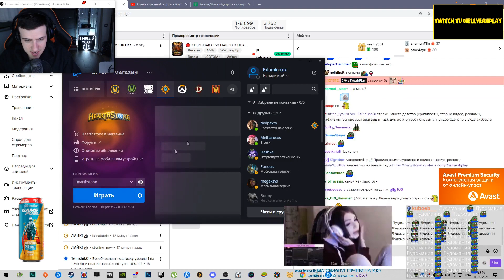HELLYEAHPLAY ОТКРЫВАЕТ 150 ПАКОВ В HEARTHSTONE